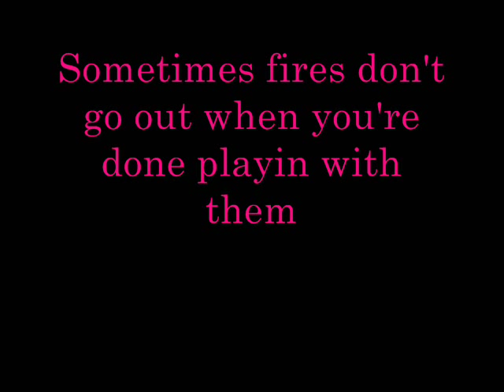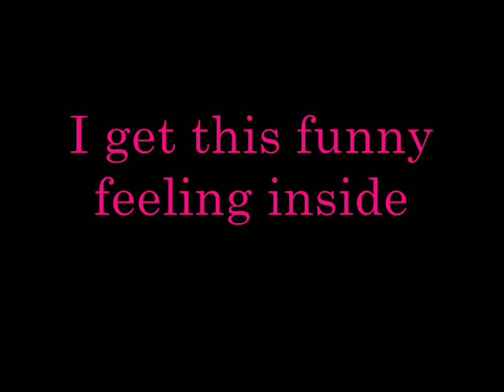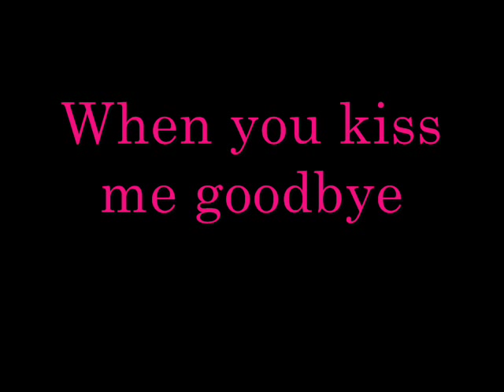Sugarhigh - Cute Is what we Aim For with lyrics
The song Sugarhigh by Cute Is What We Aim For with lyrics.
NOTE: yes yes this song was originally by Coyote Shivers as everyone all pointed out. This is a cover done BY Cute Is What We Aim For.